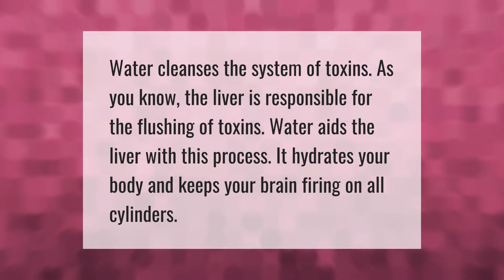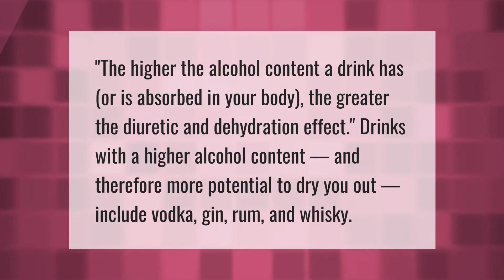How do you rehydrate after drinking?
00:00 - How do you rehydrate after drinking?
00:37 - Does drinking water after alcohol help your liver?
01:03 - What is the most dehydrating alcohol?
01:32 - How long does it take to rehydrate after drinking?

Laura S. Harris (2021, May 21.) How do you rehydrate after drinking?
    AskAbout.video/articles/How-do-you-rehydrate-after-drinking-247004